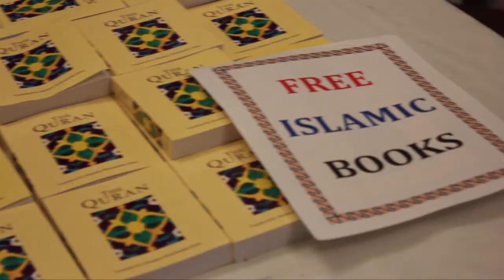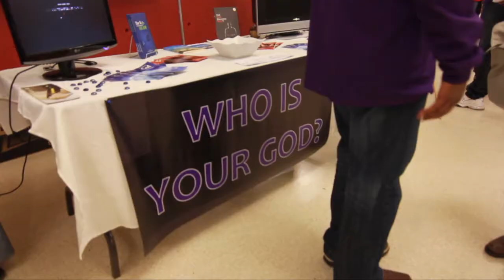Islam Awareness Week 2012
Islam Awareness Week 2012 at the University of Ottawa